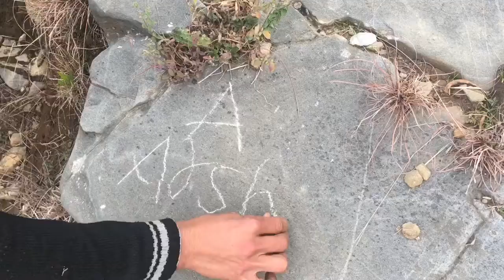heritageTreks swaTValley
morokandao trek chitor